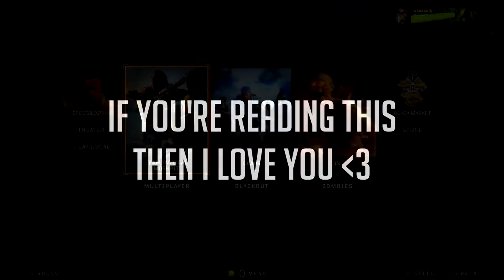Black Ops 4 - ''LEVEL 400'' & ''LEVEL 500'' STATS! (Black Ops 4 Combat Record)